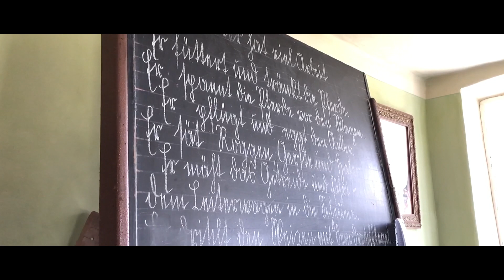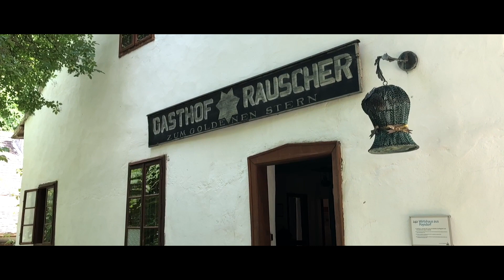Museumsdorf Niedersulz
Life as it was in 1880, in Austria. Beautifully restored schools, homes and pubs.